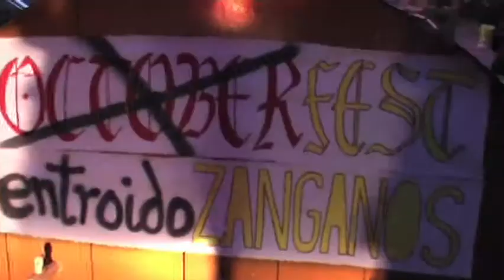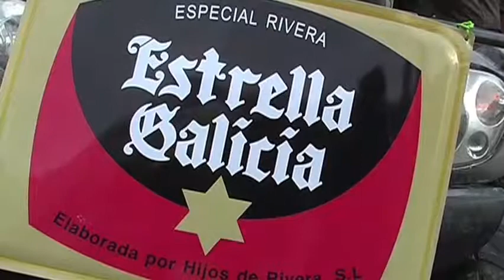Zánganos Entroido 2010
Entroido de Verín cos Zánganos de barrís de Estrella Galicia en 2010.